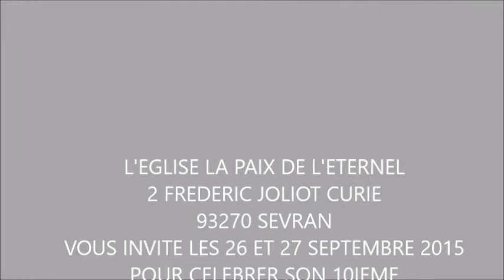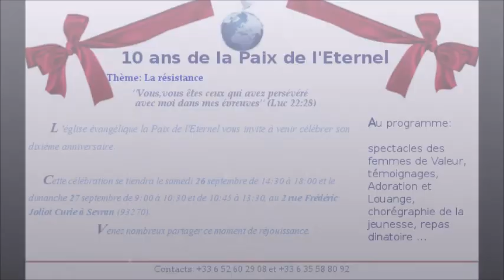La Paix de l'Eternel fête ses 10 ans de ministère - Pasteur Antonio L. Tusamba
La Paix de l’Éternel fête ses 10 ans de ministère. A cette occasion, nous vous invitons à célébrer le Tout Puissant avec nous le Weekend du Samedi 26/09 et Dimanche 27/09/2015.

Vous êtes conviés par le Pasteur Antonio L. Tusamba, pasteur principal de La Paix de l'Eternel.

Au programme: Témoignages, grandes célébrations à Dieu, spectacles des Femmes de Valeurs et de la Jeunesse, repas dinatoire, actions de grâce au Seigneur...

Horaires:
Samedi 26/09/2015 à partir de 14h30
Dimanche 27/09/2015 à partir de 9h

Une seule adresse: 2 rue Fred. Joliot Curie - 93270 Sevran

Venez nombreux célébrer les 10 ans de La Paix de l'Eternel.